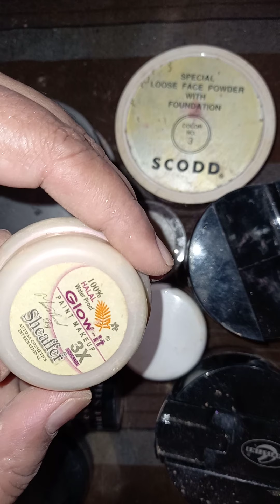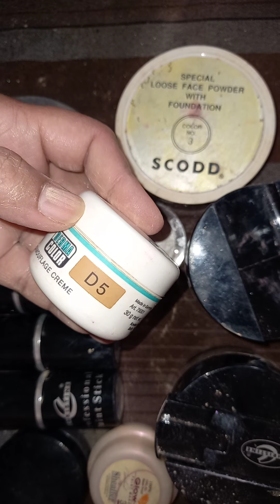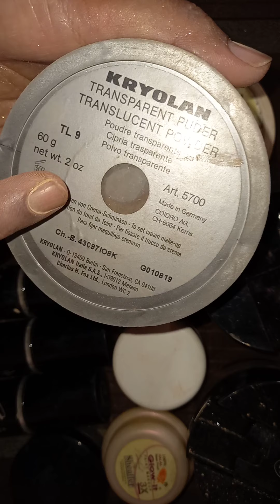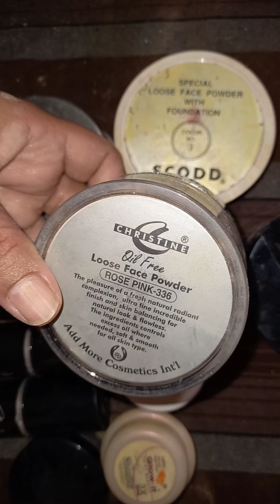Eid ke base foundation products how to select summer base products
Eid ke base foundation products how to select summer base products Stick with kryolan pancake bridal base banany ka tariqaParlour secret customised base foundation formula with scodd colour cake with number customised basBridal base banany ka professional tariqa#watsubscribe my channel Ier proof base application methodA.O.A guys I am hosting this channel I share my experience of makeup an herbal hacks etc . I make all skin type foundation for oily and dry skins and skin tone .
Don't forget to write comment
If you need inquiry then come on my Google account